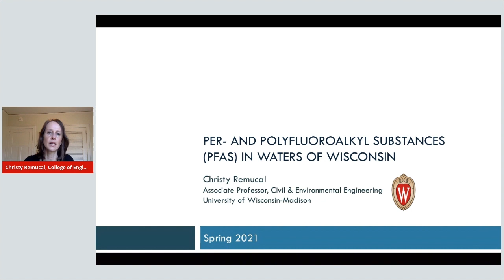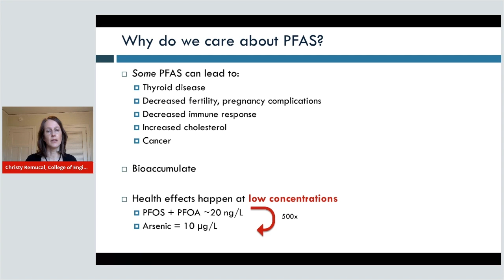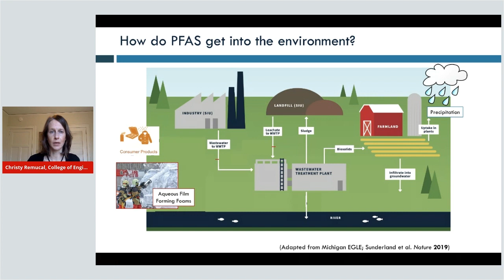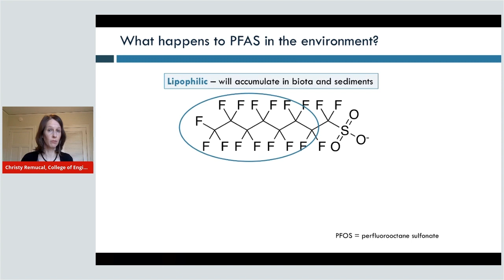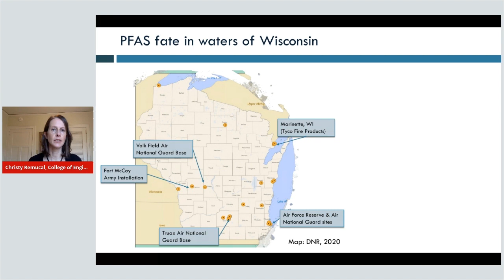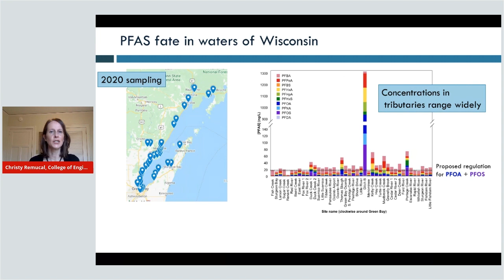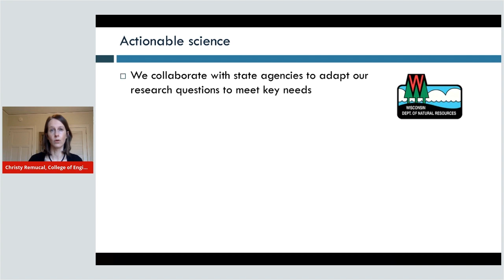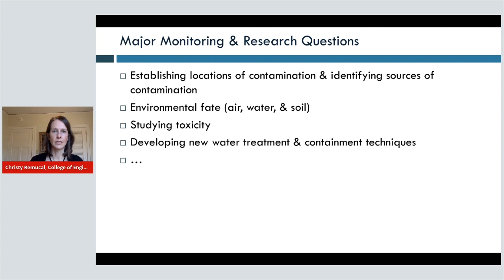PFAS in waters of Wisconsin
Faculty Flash Talk - Christy Remucal